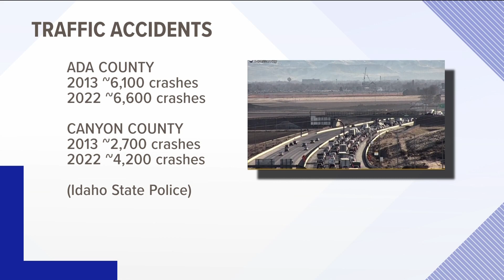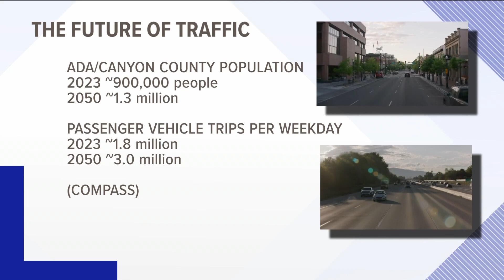Traffic is bad and it's getting worse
In part one of a special two-part edition of Transportation Tuesdays, traffic is only getting worse.